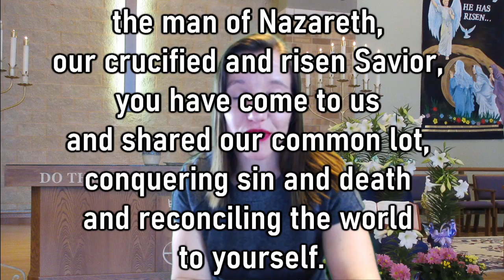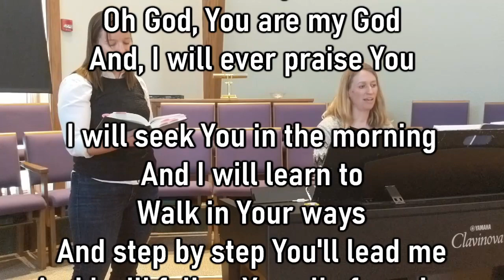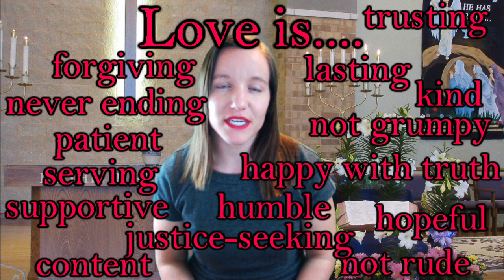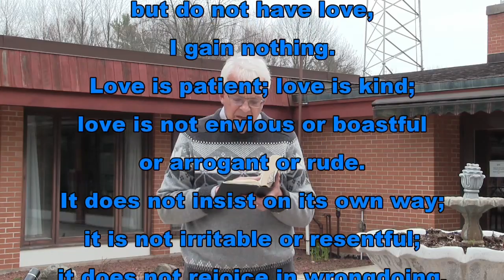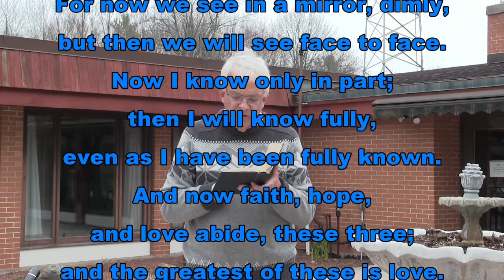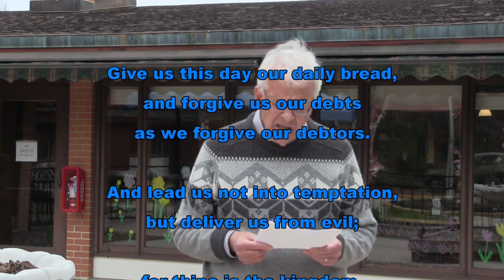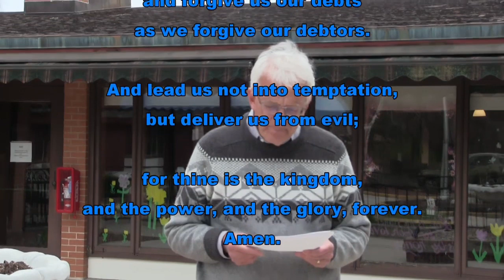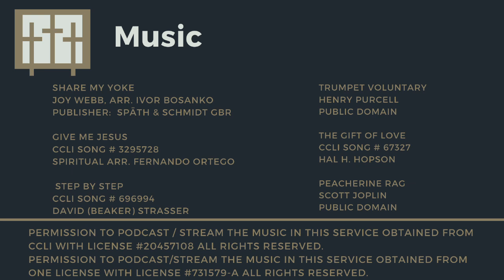Sunday Worship May 17, 2020 -- Grace Congregational Church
Sunday Worship from Grace Congregational United Church of Christ in Two Rivers, Wisconsin.

Today's Music:
Share My Yoke -- Joy Webb, arr. Ivor Bosanko -- Publisher:  Späth & Schmidt GbR
Give Me Jesus -- CCLI Song # 3295728 -- Spiritual arr. Fernando Ortego
Step by Step -- CCLI Song # 696994 -- David (Beaker) Strasser
Trumpet Voluntary -- Henry Purcell -- Public Domain
The Gift of Love --  CCLI Song # 67327 -- Hal H. Hopson
Peacherine Rag -- Scott Joplin -- Public Domain